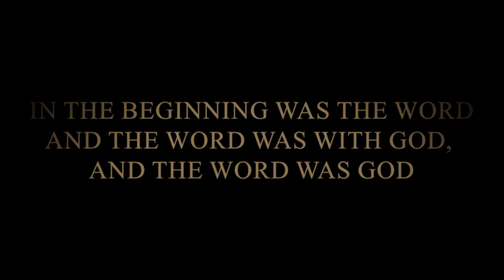Risen OFFICIAL TRAILER #1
Get tickets Tuesday, March 1st